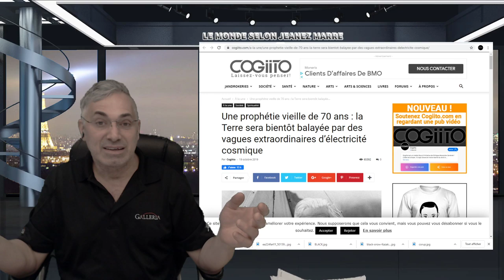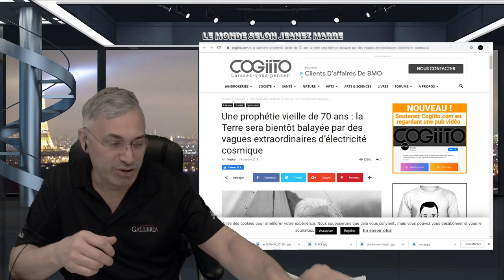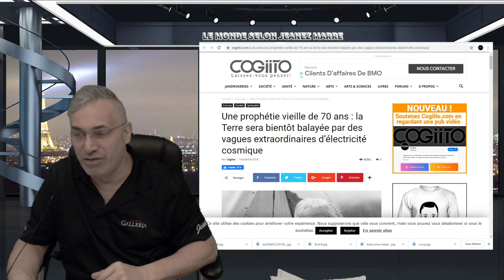JE VOUS PARTAGE LA PLUS GRANDE RÉVÉLATION DE L'AUTEUR INCONNU DE L'IMITATION DE JÉSUS CHRIST!